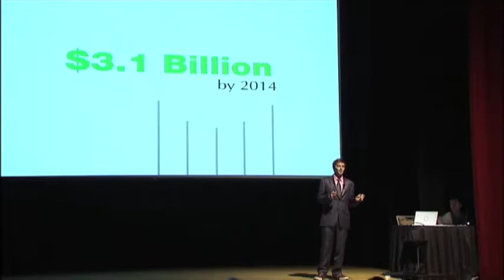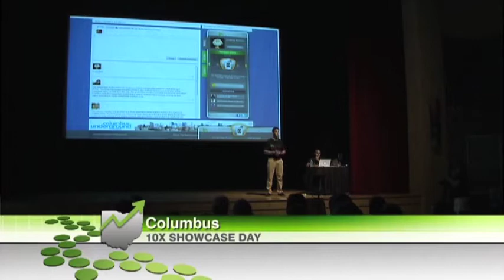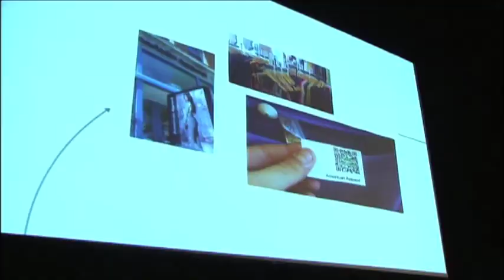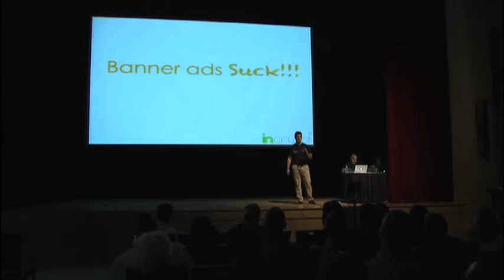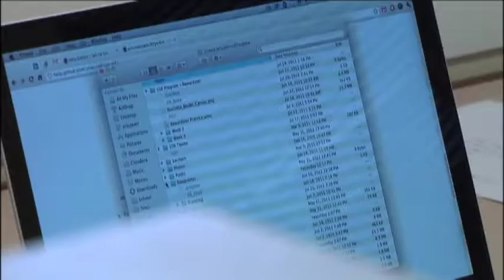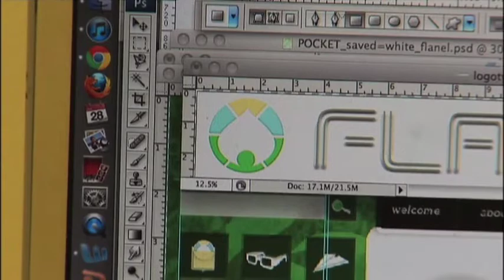ONN Features 10x and Showcase Day on Ohio Means Business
As part of the Ohio News Network (ONN) TV show, Ohio Means Business, Mark Kvamme, President of JobsOhio, and Dr. S. Michael Camp, Director of the Center for Entrepreneurship at Fisher College of Business at The Ohio State University, overview the 10x venture accelerator and how the first class measured up.

The next class of 10x begins in Winter 2012.